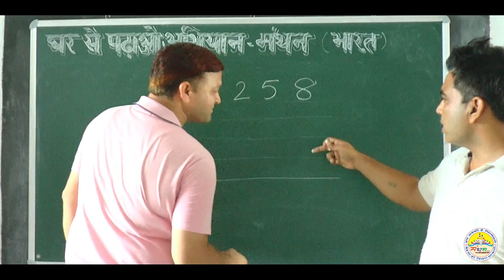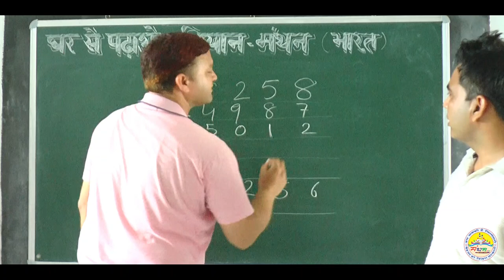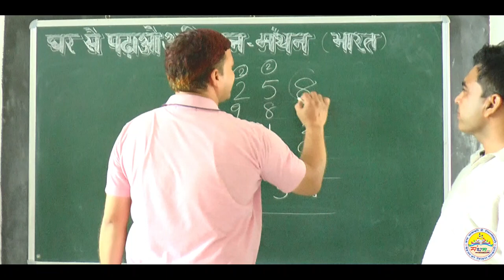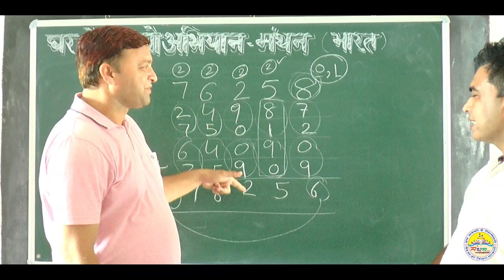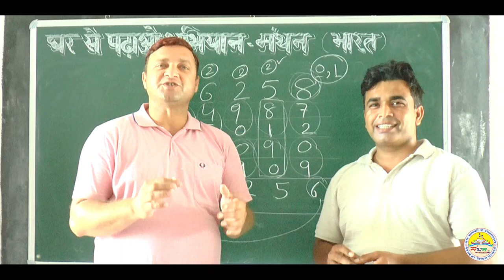जोड़ का खेल